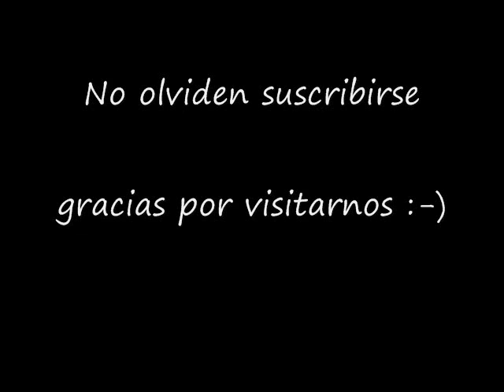Piqueria Jorge oñate y Diomedes en la PAZ 1986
cinta casette presentacion de diomedes diaz en la paz cesár junto al cocha molina en el año 1986 en la cual tambien alternaba el jilguero de america jorge oñate; en esta ocasion se puede analizar la magnifica solvencia de estos dos artistas en el verso.